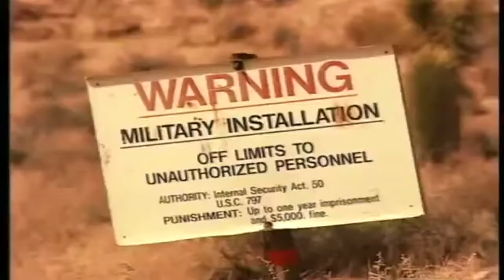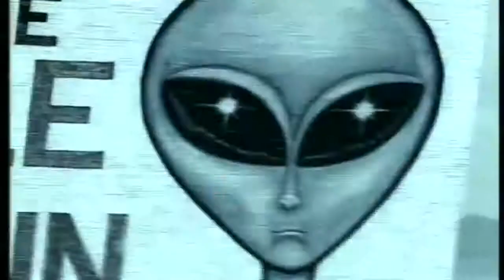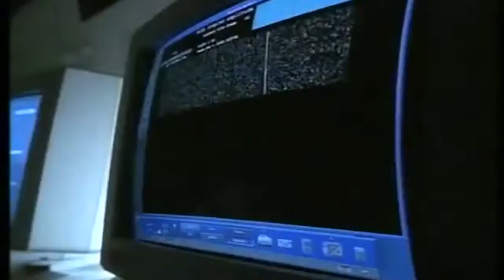Infraroom - IRTT Bad Dream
I made this video for fun using random ufo and aliens scenes. . Check my soundcloud for more free Drum & Bass and Jungle tracks!